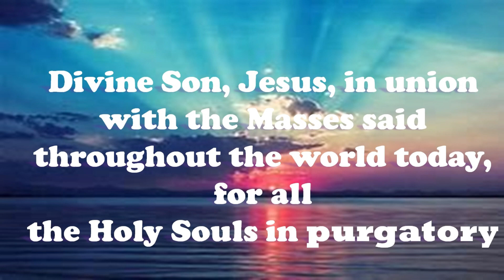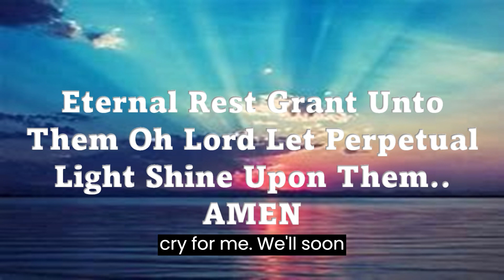FEB 22, 2024 DEPARTED VIDEO DON'T CRY FOR ME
40TH DAY OF DINDO ALBERTO